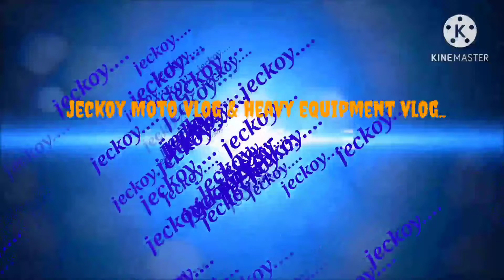guy's Ang activities nato is Rusi150cc Atong I explain Ang position sa mga gear sa 1-2-3-4-5 gear..